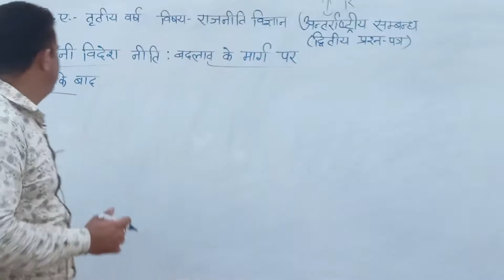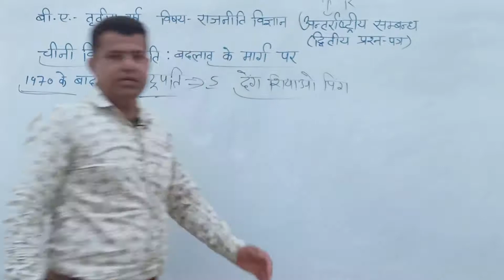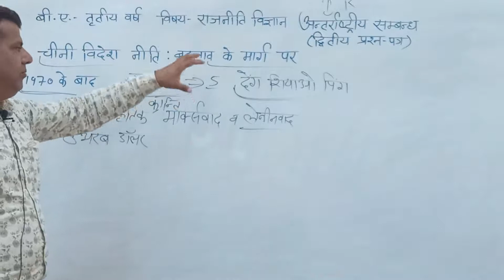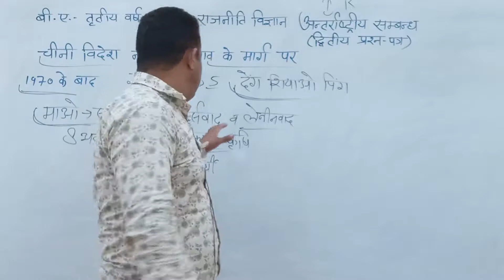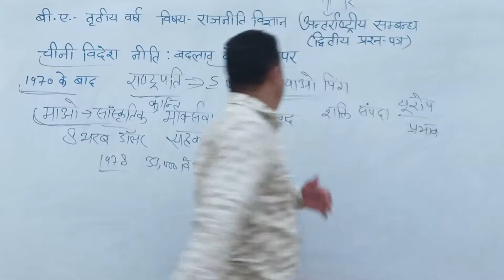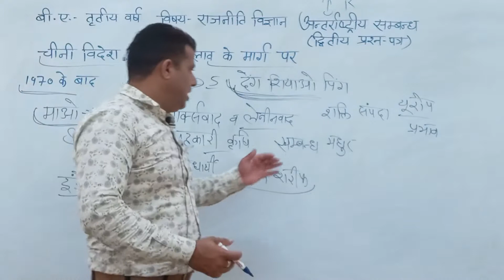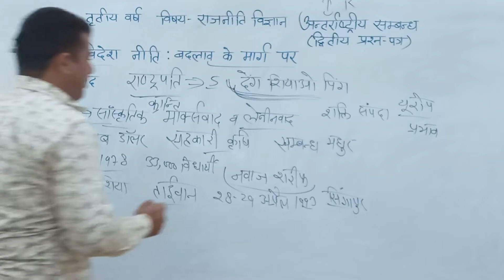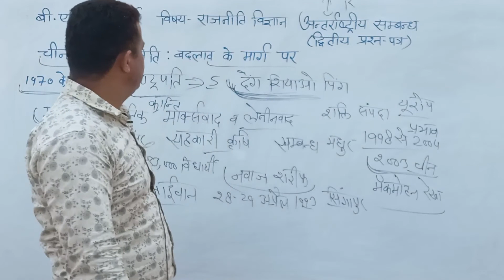अंतर्राष्ट्रीय सम्बन्ध (चीनी विदेश नीति -बदलाव के मार्ग पर ) व्याख्याता -मनोज स्वामी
अंतर्राष्ट्रीय सम्बन्ध (चीनी विदेश नीति -बदलाव के मार्ग पर ) व्याख्याता -मनोज स्वामी SMDTKMSmt. Mohari Devi Taparia Kanya Mahavidyalaya,Jaswantgarh ( Nagaur )

Qualification: MSc. MPhil, Ph.D Chemistry
Experience: Teaching and Research-16 Years

Faculties  :-
Dr Navneet Swami,
Radhika Lohiya,
Anil Nayak,
Manoj Swami,
Chandra Prakash,
Siddharth Anand,
Hanuman Mal Sharma,
Priya Saini,
Gaurav Joshi,
Kishor Darji,
Manisha Chotiya,
Tirupati Rakshak,
Pradeep Dubey,
Vrituka Nagpuriya,
Darshana Jain